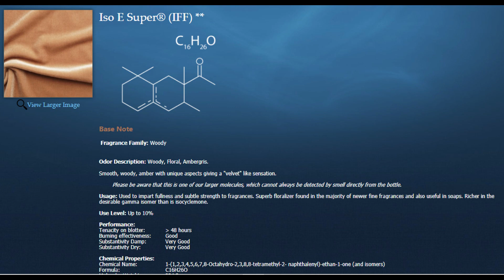YSL La Nuit de L'Homme - Phiên bản SIÊU CẤP VÔ ĐỊCH!